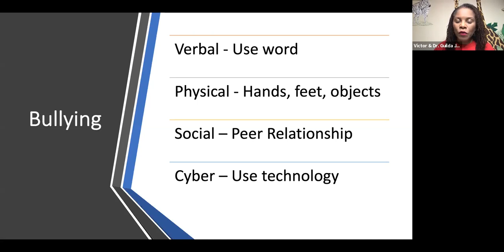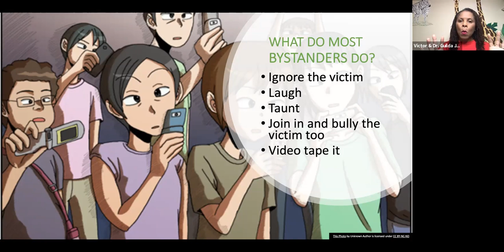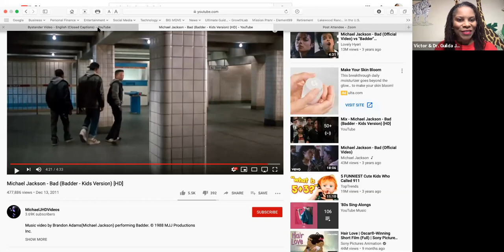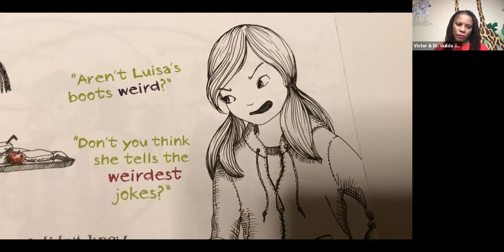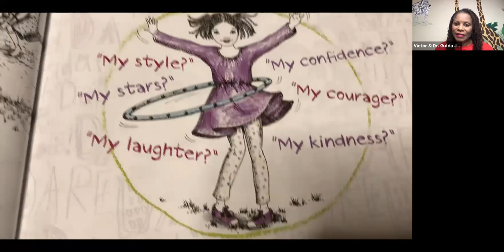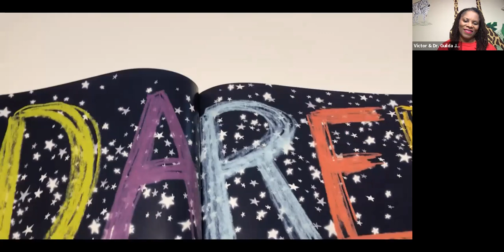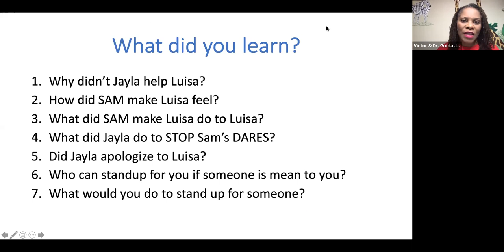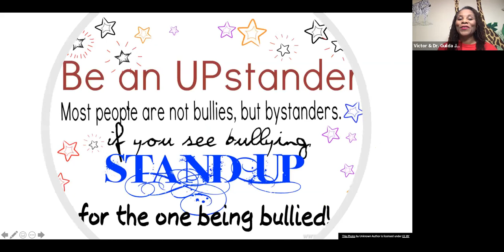Bullying: The Bystander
Counseling lesson and story on bullying from the bystander's perspective. For elementary school students.